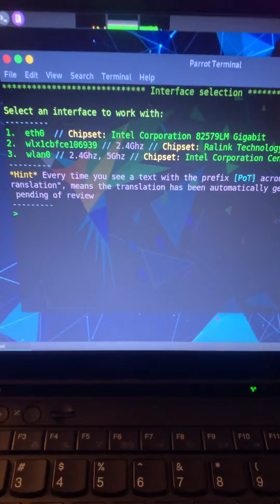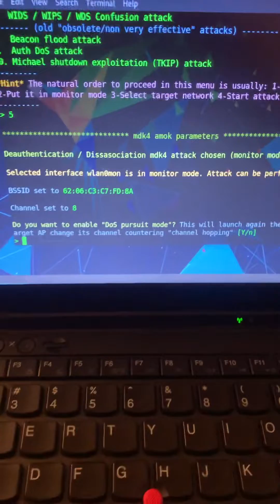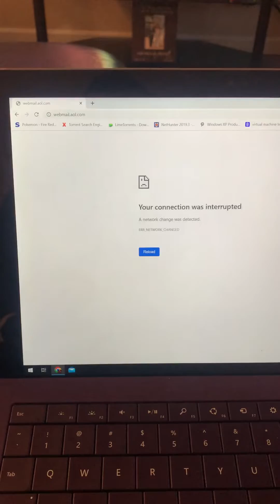Jam/deauth 5ghz wifi with Airgeddon 802.11 5ghz dongle.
You can deauth 5ghz wifi with a 802.11n wifi adapter and airgeddon.